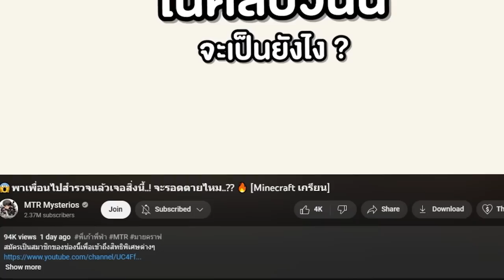🔥พิสูจน์มีมแปลกๆ ในมายคราฟ! แยกร่างเป็น 2 ท่อน!! 😱 [Minecraft เกรียน]